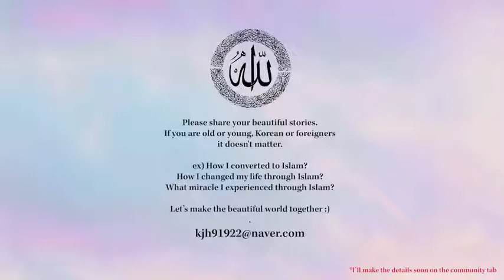Reacts to Muslim Avengers with my son